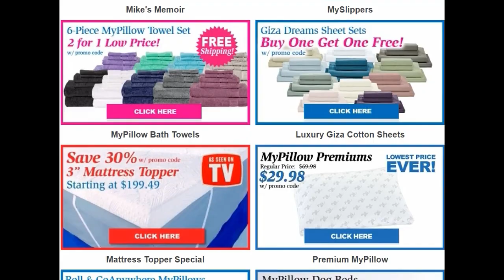Oh Lord, Looks like he's trending again.....